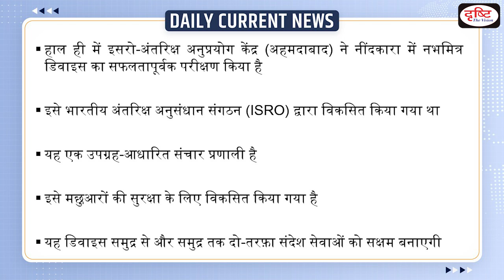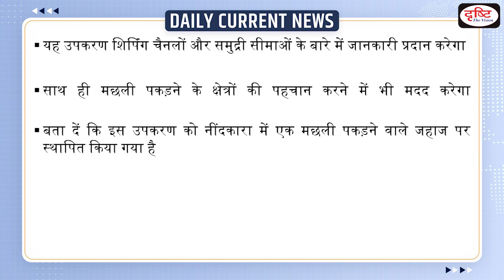What Is Nabhmitra Device? : Daily Current News | Drishti IAS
‘Nabhmitra’, a device developed by ISRO-Space Applications Centre (Ahmedabad) for the safety of fishermen, was successfully tested at Neendakara on Saturday.

1. Videos by Dr. Vikas Divyakriti

2. Concept Talk- By Dr. Vikas Divyakirti